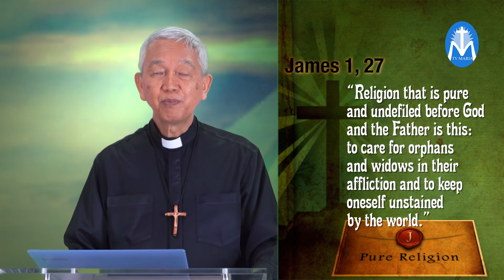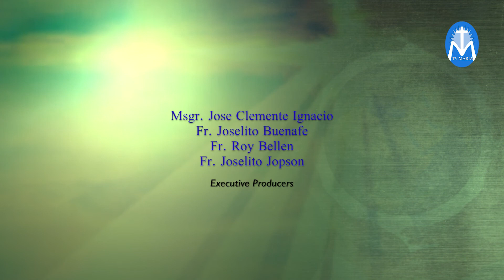Spirituality and Social Action/Ministry for Justice and Integrity of Creation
Lecture on Pastoral Management course delivered on May 7, 2021 by Bishop Broderick S. Pabillo, DD. at the Caritas Philippines Academy.